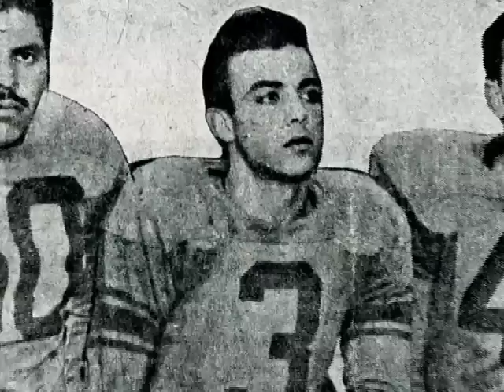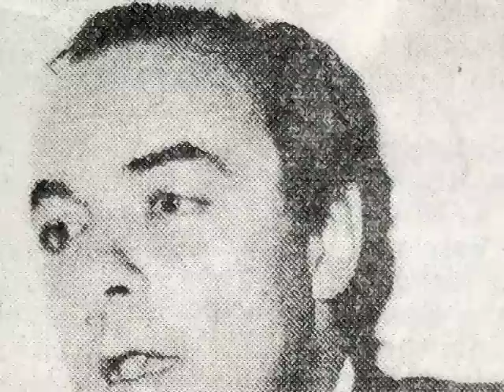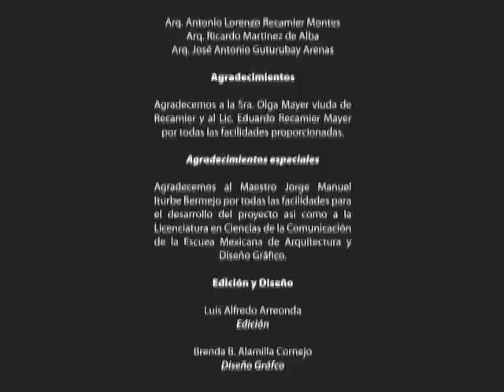Los Arquitectos de San Carlos en la EMADYC Video 4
La visión de la arquitectura del siglo XX a través de la visión de los Arquitectos de San Carlos en la EMADYC